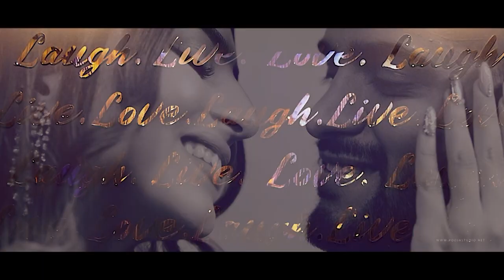MeghzMadeaVish - VIshant & Meghna - Engagement Teaser - Atlantis, The Palm Dubai